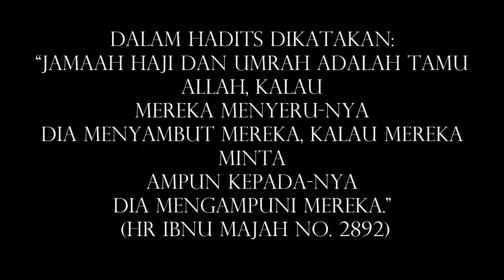Elvaro Movie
Dengan pakaian ihram diingatkan hakikat manusia adalah iman dan
amal salih. Sedang jabatan, kekayaan, pangkat hanya sekadar topeng hidup
yang akan ditinggalkan. Topeng-topeng tersebut bukan sebagai penentu
diterimanya amal, dan bukan asas kemuliaan. Semua itu jika tanpa diniati
ibadah dan taat kepada Allah maka tidak memiliki arti apa-apa. Allah berfirman:
"Dan sekali-kali bukanlah harta dan bukan (pula) anak-anak kamu yang
mendekatkan kamu kepada Kami sedikitpun; tetapi orang-orang yang beriman
dan mengerjakan amal-amal (salih, mereka itulah yang memperoleh balasan
yang berlipat ganda disebabkan apa yang telah mereka kerjakan; dan mereka
aman sentosa di tempat-tempat yang tinggi (dalam surga)." (QS. Saba': 37)